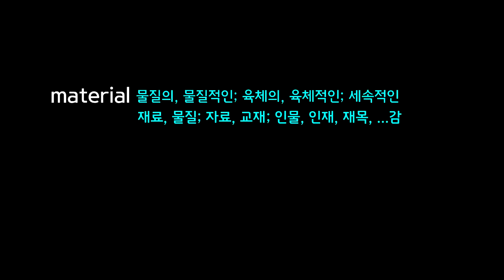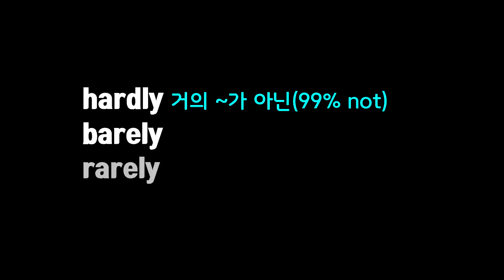"그놈 대통령감이네."를 영어로 말하면? president material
우리가 흔히 말하는 '장군감이네.' '대통령감이야.' 이런 표현을 영어로 어떻게 표현하면 될까요? 우리가 잘 알고 있는 단어인 material을 이용해서 이 말을 표현할 수 있습니다. 이 동영상에는 미드 '오피스', 영화 '호빗: 뜻밖의 여정', '호빗: 스마우그의 폐허', '브링 잇 온'의 한 장면이 삽입되어 있습니다.